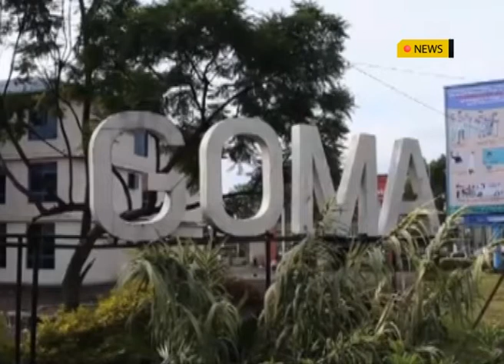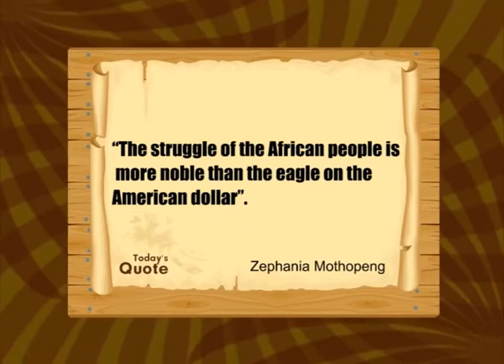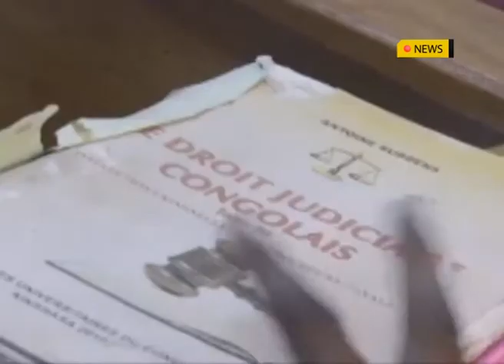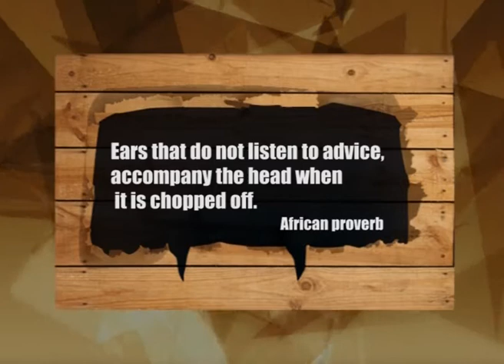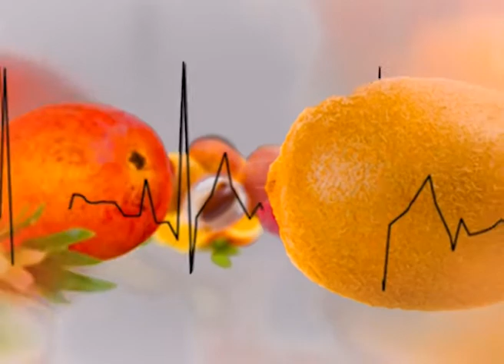AFRICA TODAY: 16th NOVEMBER 2021 NEWS